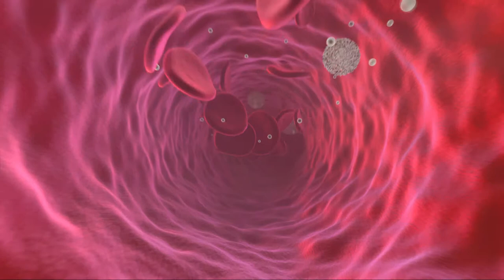Blood cells animation with Blender 2.8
Blood cells animation done entirely in Blender 2.8.